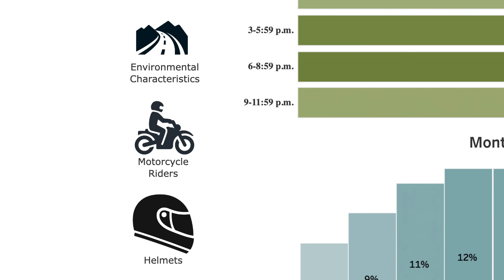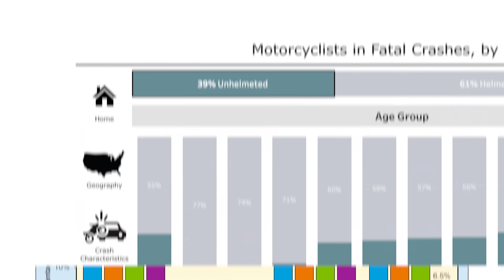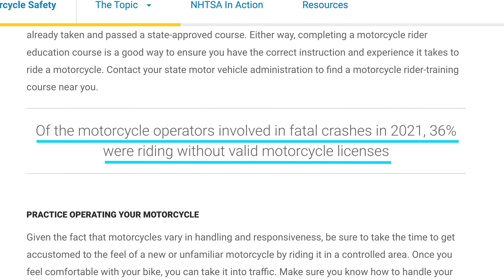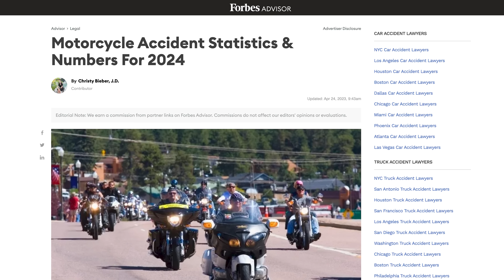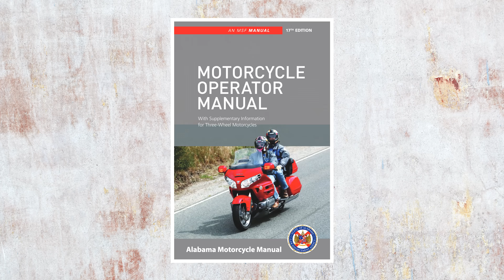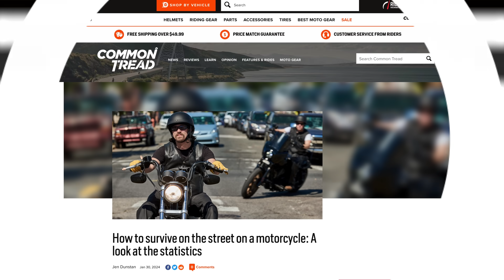The Statistics of Street Survival on a Motorcycle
Riding motorcycles on the street can be dangerous, but just how dangerous is it? Jen deep dives into the statistics from the National Highway Transportation Safety Administration to learn about the when, where, and why of motorcycle accidents — and how riders can improve their odds on the next street ride.

Need a helmet?